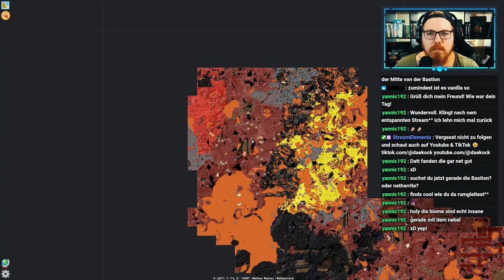JFK Mega - Bastion suche hat ein Ende - Part 3 😭 - EP019 🌍